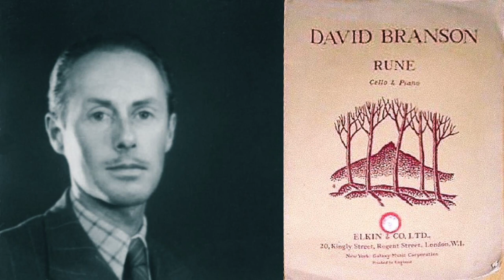David Branson - Rune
27 February 2022
Duke's Hall, Royal Academy of Music
Idlir Shyti - cello
Morgan Hayes - piano